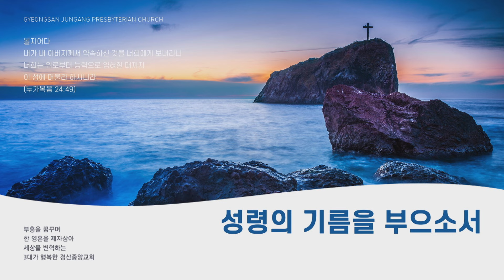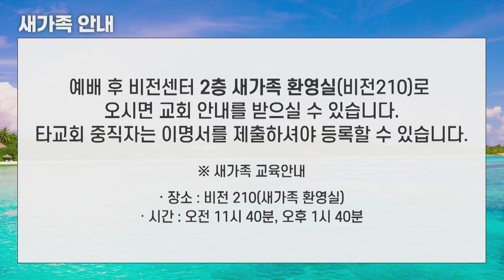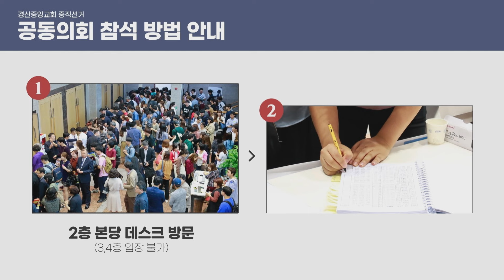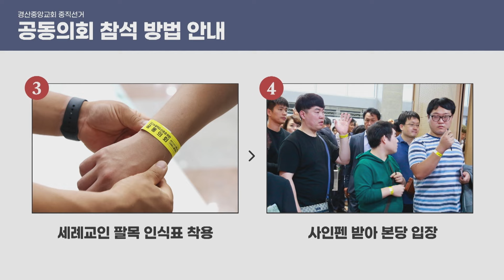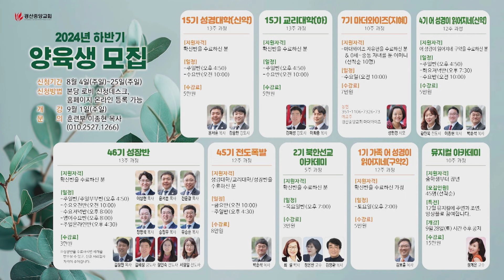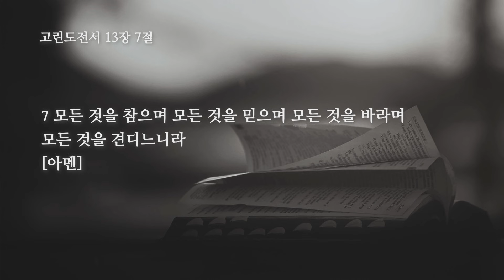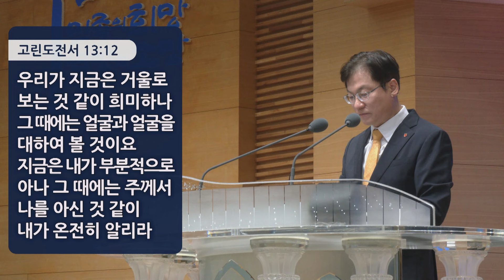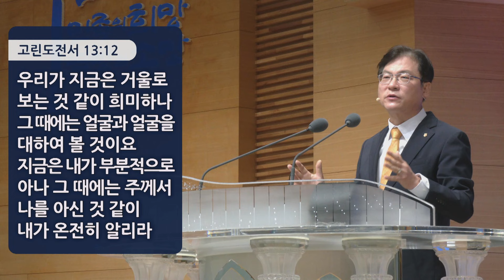[경산중앙교회] 08/25 주일예배실황(2부)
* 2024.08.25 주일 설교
* 김종원 목사

13:4 사랑은 오래 참고 사랑은 온유하며 시기하지 아니하며 사랑은 자랑하지 아니하며 교만하지 아니하며
13:5 무례히 행하지 아니하며 자기의 유익을 구하지 아니하며 성내지 아니하며 악한 것을 생각하지 아니하며
13:6 불의를 기뻐하지 아니하며 진리와 함께 기뻐하고

Our Gyeongsan Jungang Presbyterian church is registered to th CCLII program,

본 교회의 라이선스 취득사실을 CCLII에서 확인할 수 있습니다.